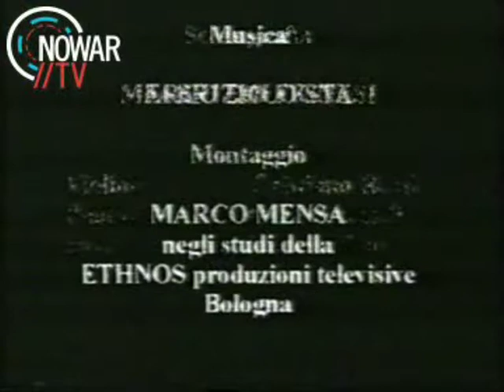Il partito del silenzio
Cortometraggio avuto per gentile concessione dell'Associazione tra i familiari delle vittime strage alla stazione di Bologna del 2 Agosto 1980.